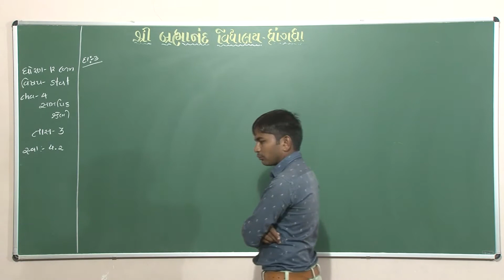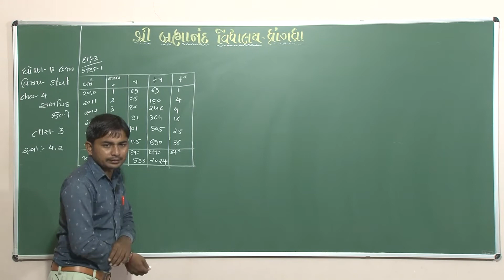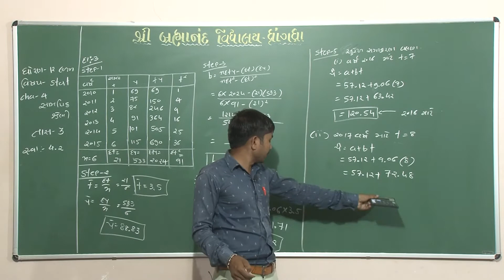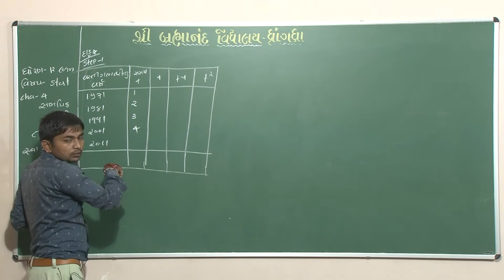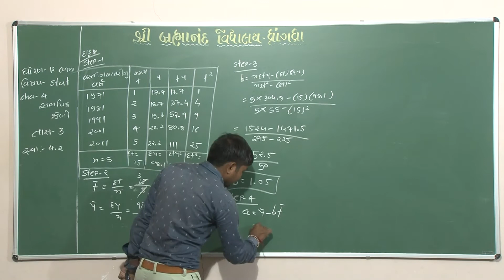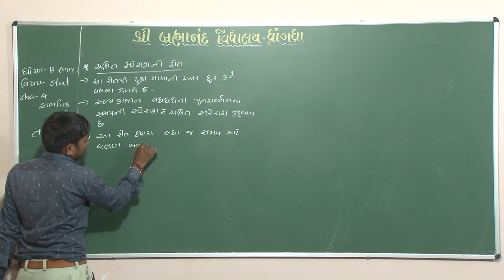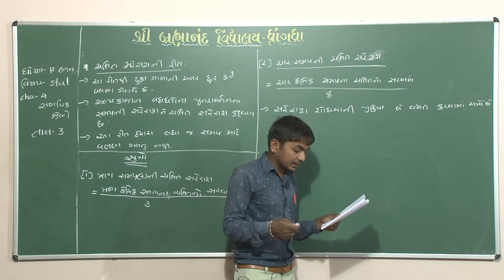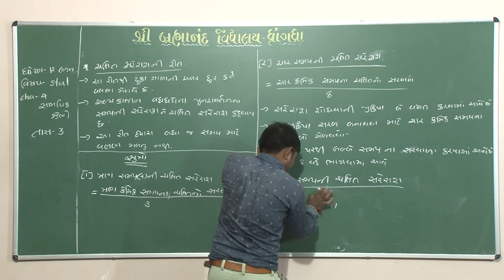12 Com | Stat | સામયિક શ્રેણી | Part - 3 | 20/10/20